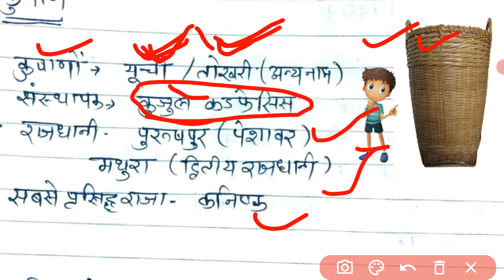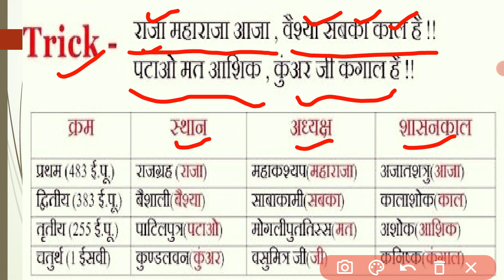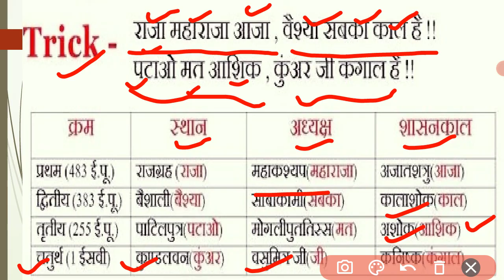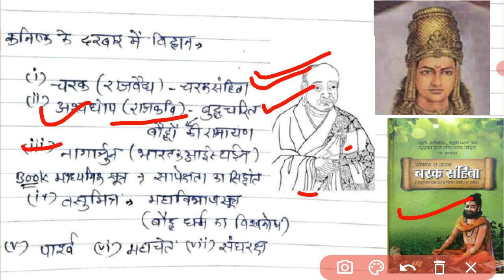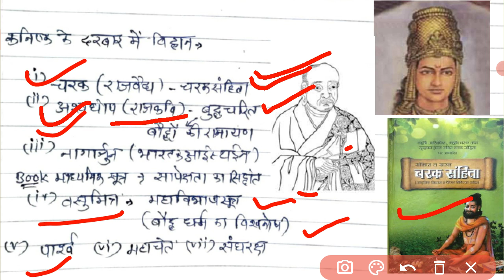कुषाण वंश, राजा कनिष्क, भारत के यवन राज्य part-3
(भारत_यूनान_राज्य) भारतीय_उपमहाद्वीप के पश्चिमोत्तरी क्षेत्र में स्थित २०० ईसापूर्व से १० ई. तक के काल में यूनानी_मूल_के_राजाओं द्वारा प्रशासित राज्य थे। इस दौरान यहाँ ३० से भी अधिक हिन्द_यवन_राजा रहे जो आपस में भी लड़ा करते थे। इन राज्यों का सिलसिला तब आरम्भ हुआ जब बैक्ट्रिया_के_दीमीत्रीयस_प्रथम नामक यवन_राजा ने १८० ई॰पू॰ में हिन्दू-कुश पर्वत शृंखला पार करके पश्चिमोत्तर_भारतीय_क्षेत्रों पर धावा बोल दिया। अपने काल में इन शासकों ने भाषा, वेशभूषा, चिह्नों, शासन प्रणाली और रहन-सहन में यूनानी_भारतीय_संस्कृतियों में गहरा मिश्रण किया और बहुत से हिन्दू_और_बौद्ध धर्म के तत्वों को अपनाया। हिन्द_यवनों_का_राज शक_आक्रमणों से अंत हुआ, हालांकि १० ई॰ के बाद भी इक्की-दुक्की जगहों पर कुछ देर तक यूनानी_समुदाय अपनी पहचान बनाए हुए थे। समय के साथ उ

शक प्राचीन_मध्य_एशिया में रहने वाली स्किथी_लोगों की एक जनजाति या जनजातियों का समूह था। इनकी सही नस्ल की पहचान करना कठिन रहा है क्योंकि प्राचीन_भारतीय, ईरानी, यूनानी और चीनी स्रोत इनका अलग-अलग विवरण देते हैं। फिर भी अधिकतर इतिहासकार मानते हैं कि 'सभी शक_स्किथी थे, लेकिन सभी स्किथी शक नहीं थे', यानि 'शक' स्किथी समुदाय के अन्दर के कुछ हिस्सों का जाति नाम था। स्किथी विश्व के भाग होने के नाते शक एक प्राचीन_ईरानी भाषा-परिवार की बोली बोलते थे और इनका अन्य स्किथी_सरमती लोगों से सम्बन्ध था। शकों का भारत_के_इतिहास पर गहरा असर रहा है क्योंकि यह युएझ़ी_लोगों के दबाव से भारतीय_उपमहाद्वीप में घुस आये और उन्होंने यहाँ एक बड़ा साम्राज्य बनाया। आधुनिक भारतीय राष्ट्रीय कैलंडर 'शक संवत' कहलाता है। बहुत से इतिहासकार इनके दक्षिण_एशियाई_साम्राज्य को 'शकास्तान' कहने लगे हैं, जिसमें पंजाब, हरियाणा, राजस्थान, गुजरात, सिंध, ख़ैबर-पख़्तूनख़्वा और अफ़्ग़ानिस्तान शामिल थे।
कुषाण_वंश के संस्थापक कुजुल_कडफिसेस का ही एक वंशज, कनिष्क बख्त्रिया से इस साम्राज्य पर सत्तारूढ हुआ, जिसकी गणना एशिया_के_महानतम_शासकों में की जाती है, क्योंकि इसका साम्राज्य तरीम_बेसिन में तुर्फन से लेकर गांगेय मैदान [पाकिस्तान]] और समस्त उत्तर_भारत में बिहार एवं उड़ीसा तक आते हैं। इस साम्राज्य की मुख्य राजधानी पेशावर (वर्तमान में पाकिस्तान, तत्कालीन भारत के) गाँधार प्रान्त के नगर पुरुषपुर में थी। इसके अलावा दो अन्य बड़ी राजधानियां प्राचीन_कपिशा में भी थीं।

उसकी विजय यात्राओं तथा बौद्ध धर्म के प्रति आस्था ने रेशम _मार्ग_के_विकास तथा उस रास्ते गांधार से काराकोरम पर्वतमाला के पार होते हुए चीन तक महायान_बौद्ध धर्म के विस्तार में विशेष भूमिका निभायी।

पहले के इतिहासवेत्ताओं के अनुसार कनिष्क ने राजगद्दी ७८_ई० पूर्व में प्राप्त की एवं तभी इस वर्ष को शक_संवत् के आरम्भ की तिथि माना जाता है।